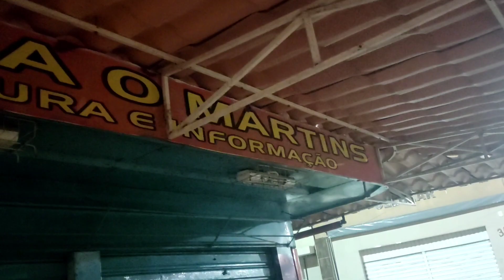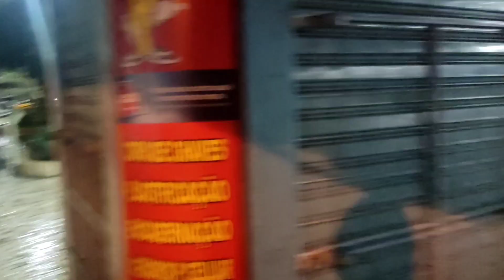noite chuvosa em Crateús muita chuva em nossa cidade